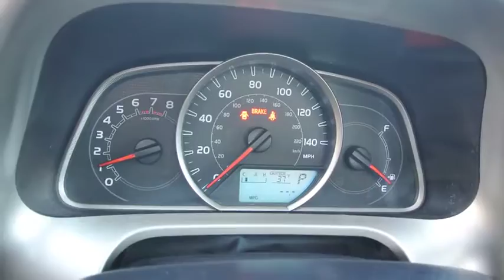2013 Toyota RAV4 Carson City, Reno, Northern Nevada, Dayton, Lake Tahoe, NV 140387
2013 Toyota RAV4

Look at this 2013 Toyota RAV4 XLE. Its Automatic transmission and Gas I4 2.5L/152 engine will keep you going. This Toyota RAV4 comes equipped with these options: Washer linked variable intermittent windshield wiper, Traction control (TRAC), Tire pressure warning system, Tilt/telescopic steering wheel -inc: audio, display & Bluetooth controls, Side impact door beams, Shift lever w/silver accents, Roof rails, Remote keyless entry, Rear window defogger w/timer, and Rear double wishbone coil spring suspension -inc: stabilizer bar. See it for yourself at Carson City Toyota, 2590 S Carson St, Carson City, NV 89701.